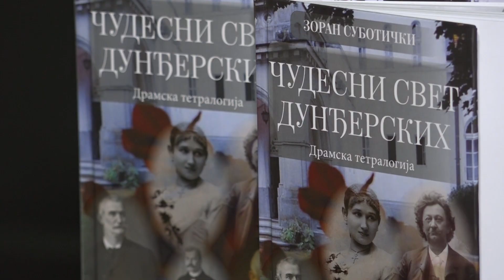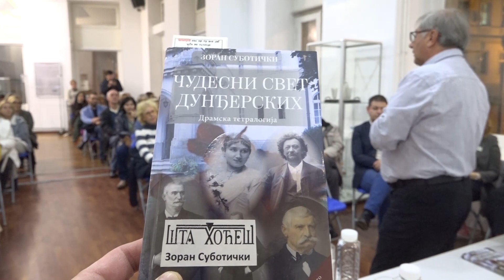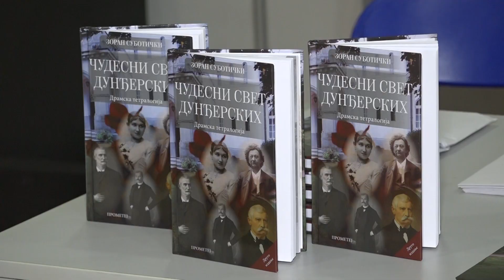PROMOCIJA KNJIGE "ČUDESNI SVET DUNĐERSKIH"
Promocija knjige " Čudesni svet Dunđerskih" održana je u petak u Salonu Narodnog muzeja.